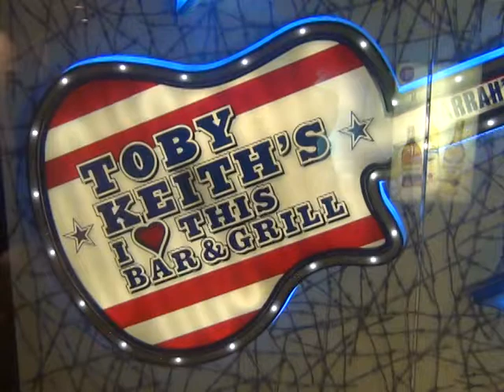2016 Toby Keith Interview Las Vegas